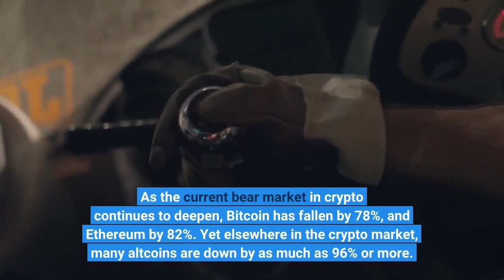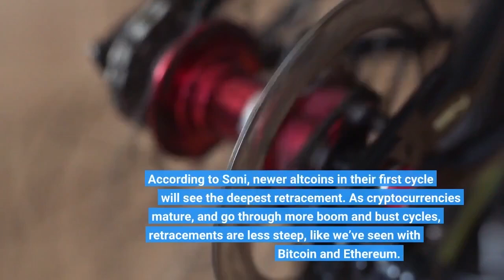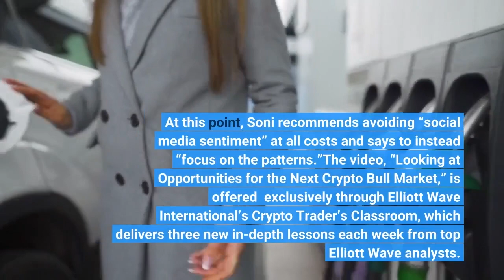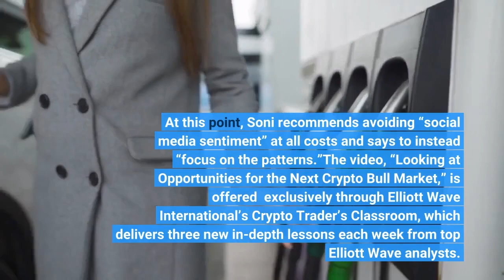Currency Expert Explains Why Altcoins Experience More Carnage Than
As the current bear market in crypto continues to deepen, Bitcoin has fallen by 78%, and Ethereum by 82%. Yet elsewhere in the crypto market, many altcoins are down by as much as 96% or more. In a recent video, Elliott Wave International Currency & Crypto Analyst Jason Soni sheds some light on why this occurs and what this could mean for various cryptocurrencies. Bitcoin price has retraced by more than 78% from all-time highs set back in 2021. Ethereum, the second-largest cryptocurrency by market cap, saw an approximately 82% retracement from peak to trough thus far. As you move down the ranks of cryptocurrencies, the total drawdown figures deepen. Cardano, for example, suffered a 92% collapse compared to the top two cryptocurrencies. Solana, once pegged to disrupt Ethereum, dropped by a staggering 96%. In a new video entitled “Looking at Opportunities for the Next Crypto Bull Market,” Elliott Wave International Currency & Crypto Analyst Jason Soni touches on why – theoretically – this discrepancy exists. According to Soni, newer altcoins in their first cycle will see the deepest retracement. As cryptocurrencies mature, and go through more boom and bust cycles, retracements are less steep, like we’ve seen with Bitcoin and Ethereum. In the video, Jason Soni used a comparison between many newer altcoins today following a similar trajectory and total drawdown as 2018 Ethereum. With each new cycle, new participants join and liquidity in each asset increases, reducing volatility over time and resulting in less and less in terms of max drawdown. This is perhaps the most visible with Bitcoin. Following Bitcoin’s first major bull market, the first ever crypto asset retraced by 96%. In the second bear market ever in crypto, BTC retraced by 86%. During the 2018 bear market, Bitcoin sank by a grand total of 84%. A softer landing yet might still be possible during this bear market. Considering the severity of the drawdowns in most cryptocurrencies and the extreme negative sentiment, it could mean that the end of the bear market is near. At this point, Soni recommends avoiding “social media sentiment” at all costs and says to instead “focus on the patterns.”The video, “Looking at Opportunities for the Next Crypto Bull Market,” is offered  exclusively through Elliott Wave International’s Crypto Trader’s Classroom, which delivers three new in-depth lessons each week from top Elliott Wave analysts. Many instructional videos include specific crypto charts and trading setups, using Elliott Wave Theory. You can learn more about Elliott Wave International’s Crypto Trader’s Classroom by clicking here.